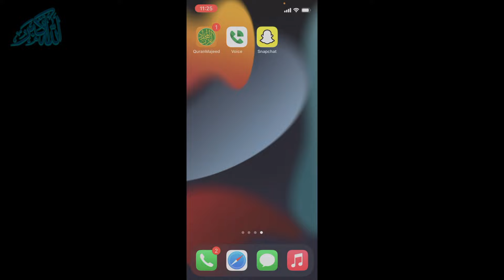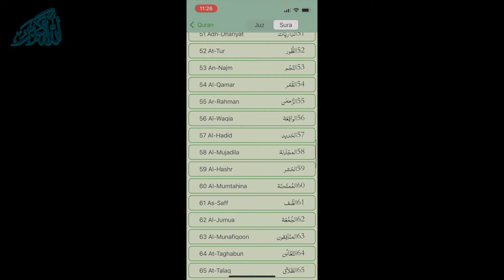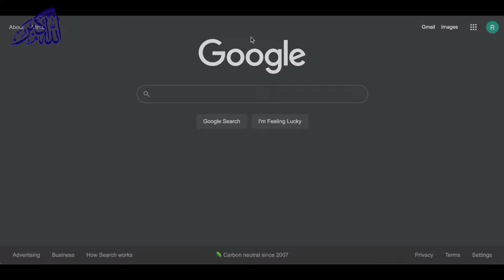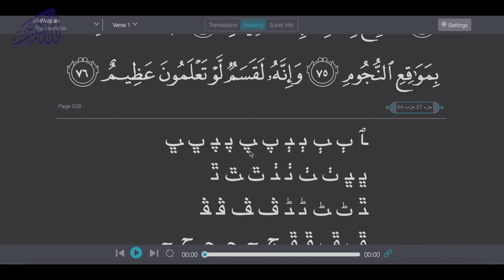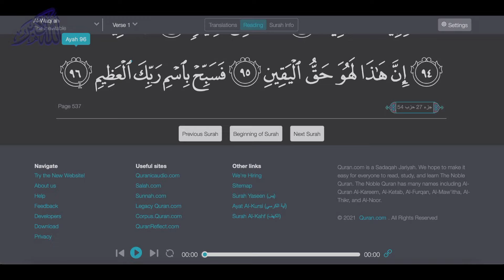How to Make Money from Reading in Pakistan | How to Increase Your Income From Your Smartphone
In this Video I am going to discuss how to Make Money from Reading. This will InshAllah help you increase your income and rizq. I will walk you through the steps of what I do and when and how you can do it to. This video will explain How to Increase Your Income From Your Smartphone or on computer.

In this video we will discuss the following chapters:

0:00 Initial thoughts
0:52 What to read
3:09 How to Read on smartphone or mobile phone
5:02 How to read on computer or laptop

Please LIKE -- DISLIKE -- SHARE -- COMMENT on the video if you want :)